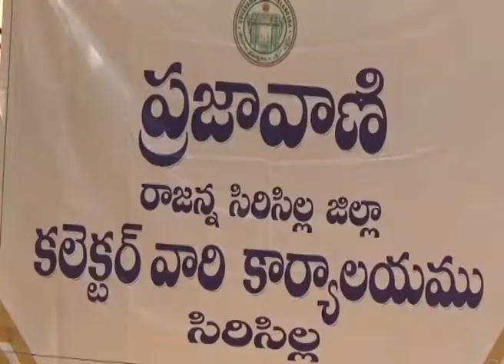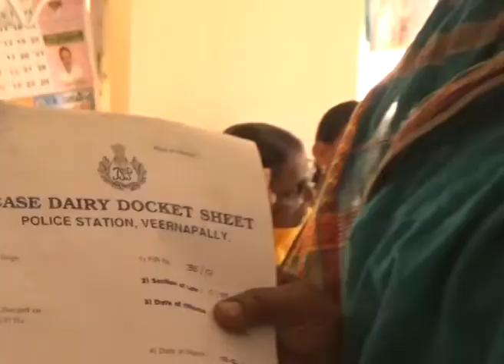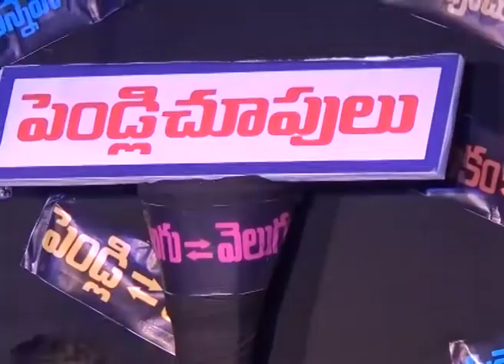SIRCILLA NEWS 10.04.2017 PROBLEMS IN GOVT HOSPITAL IN SIRCILLA